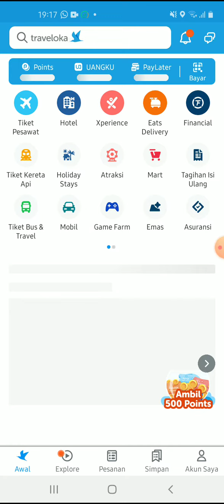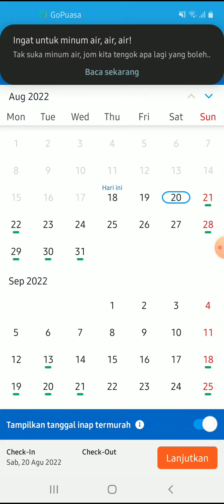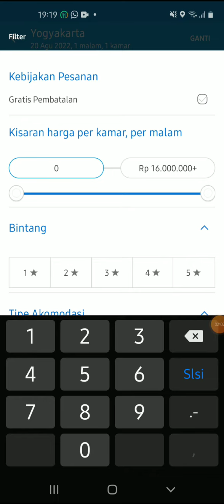Cara Mendapatkan Hotel Murah di Traveloka Terbaru Agustus 2022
Hallo bos bis dalam video ini otong bakal sharing ke Bos Bis semua,   Cara Mendapatkan Hotel Murah di Traveloka Terbaru Agustus 2022,  bagi bos bis yang belum tau yuk simak videonya dan jangan di skip ya biar paham, mudah mudahan bermanfaat :)